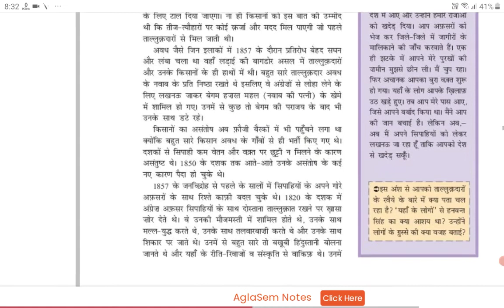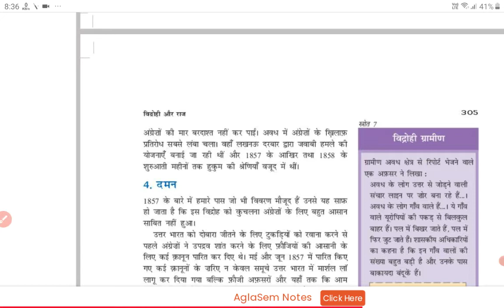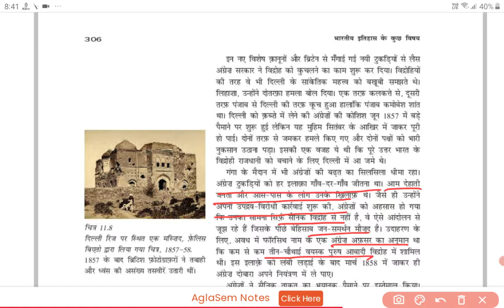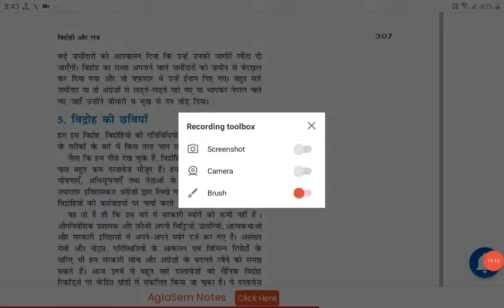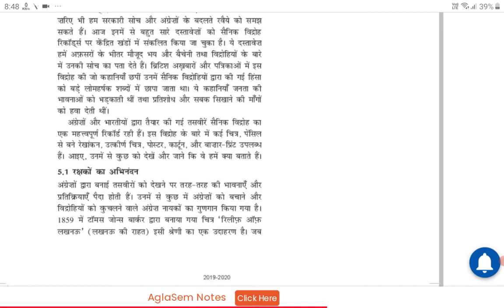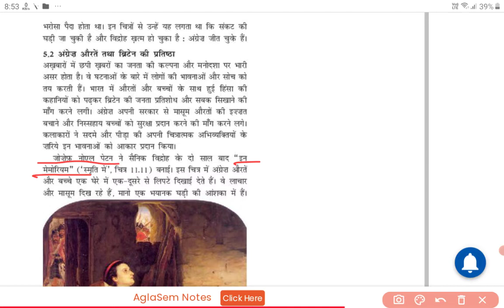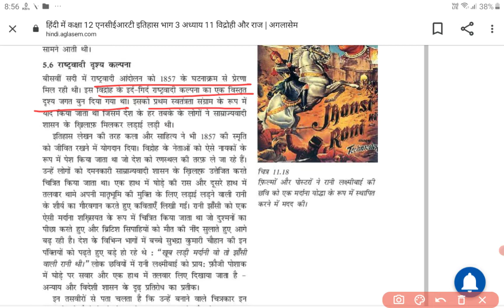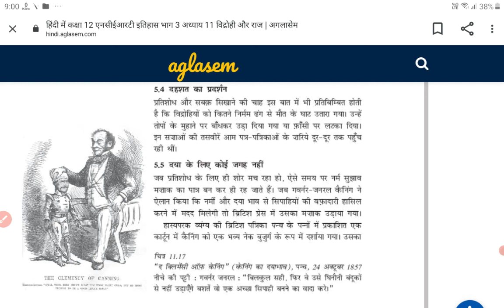कक्षा 12 अध्याय -11(विद्रोही और राज) पार्ट 3